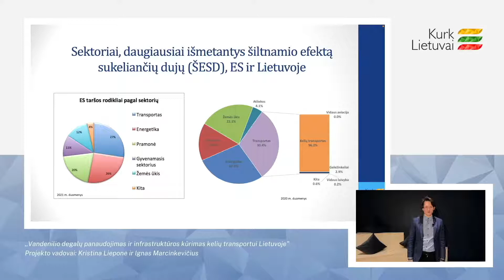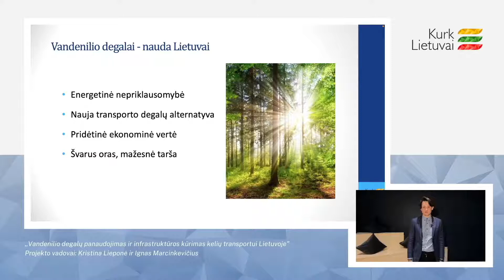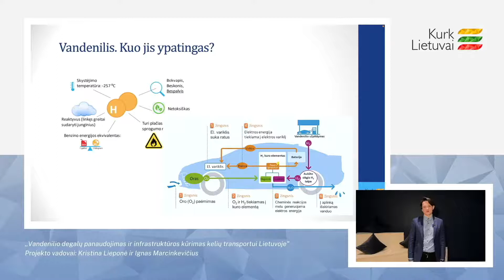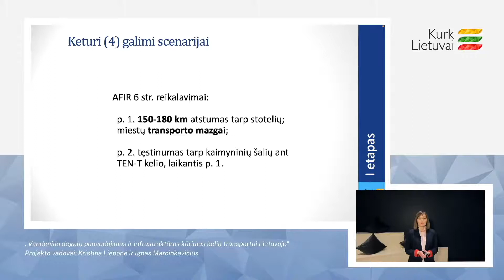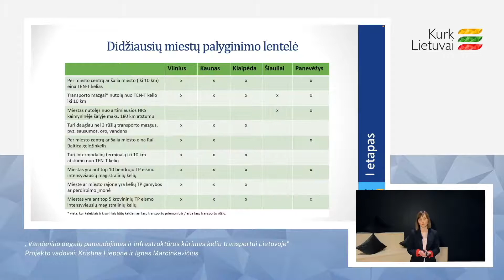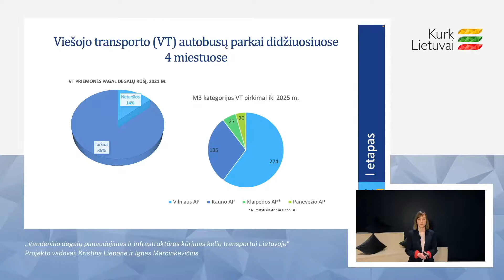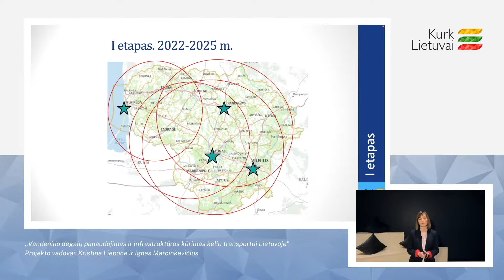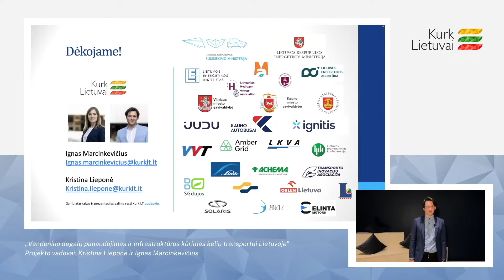Vandenilio degalų panaudojimas ir infrastruktūros kūrimas kelių transportui Lietuvoje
Programos "Kurk Lietuvai" dalyvių Kristinos Lieponės ir Igno Marcinkevičiaus projekto "Vandenilio degalų panaudojimas ir infrastruktūros kūrimas kelių transportui Lietuvoje", vykdyto Susisiekimo ministerijoje, rezultatų pristatymas.